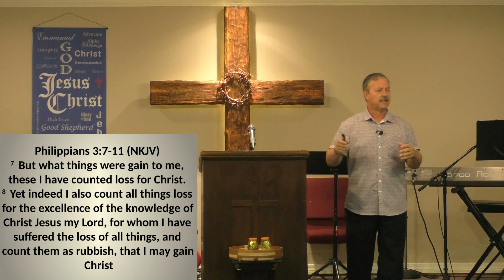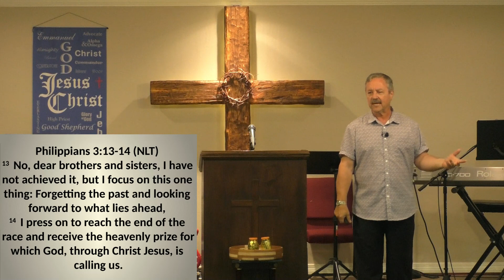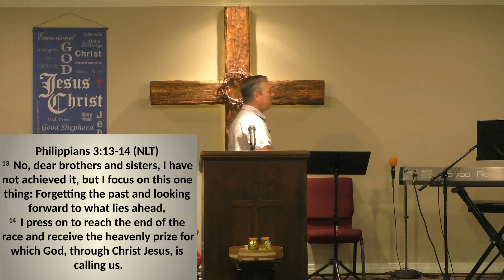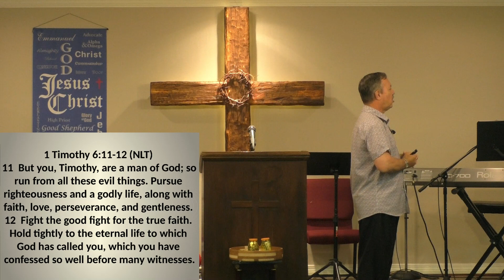THE VALUE OF WHAT IS TO BE GAINED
What Happens when you focus too much on this life?
What if you hold on to something that you think is real?
What happens when you stay in your comfort zone?